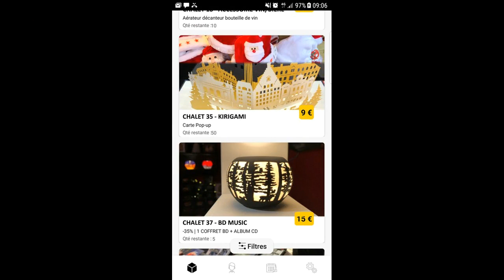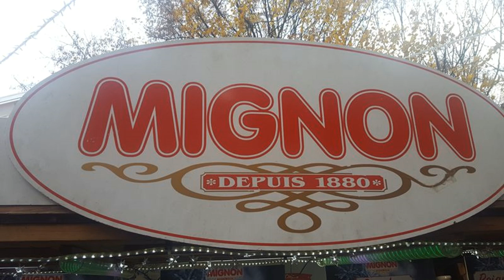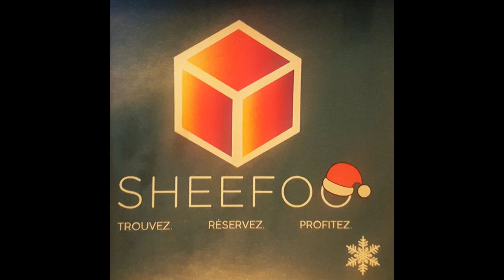Sheefoo - L'application des bons plans à Lille - By Cath Test For You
Sheefoo, la toute nouvelle application (dispo pour Android ou IOS) vous propose de découvrir tous les bons plans de Lille !
Simple et intuitive, je vous invite à la découvrir dans ce petit montage de présentation